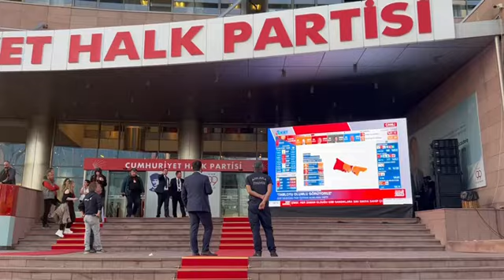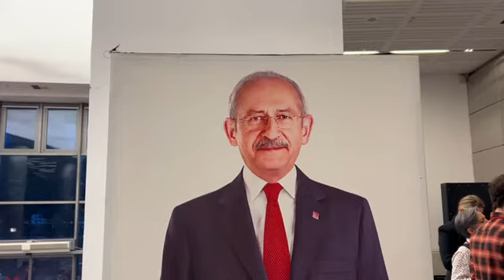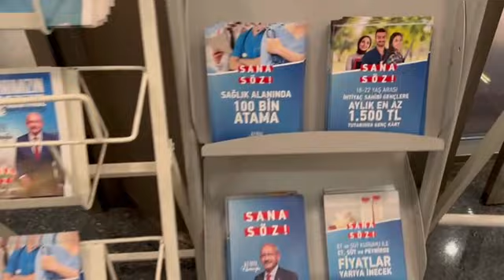TARİHİ SEÇİM GECESİ SON DURUM